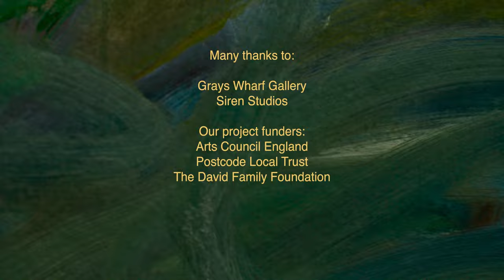Colour in The Air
Colour in The Air is a short film about the artist Janet Holland which forms part of her residency and solo exhibition at Grays Wharf, Penryn. As well as Janet, it features artist Amy Lawrence, who was commissioned to make a sound piece in response to Janet's art. The film is made for Shallal by Lou Brett. Music is by Amy Lawrence.